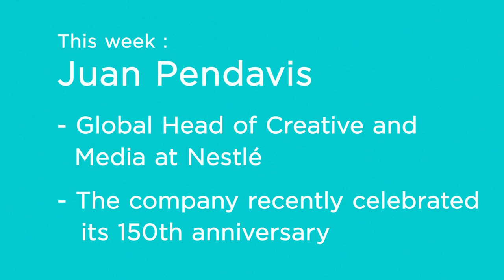Juan Pendavis - S1E2 - The Whalar Podcast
Episode 2 sees Neil Waller catch up with Juan Pendavis - also known as Quique. Quique is the Global Head of Creative & Media at Nestlé and a huge advocate for the power of storytelling.